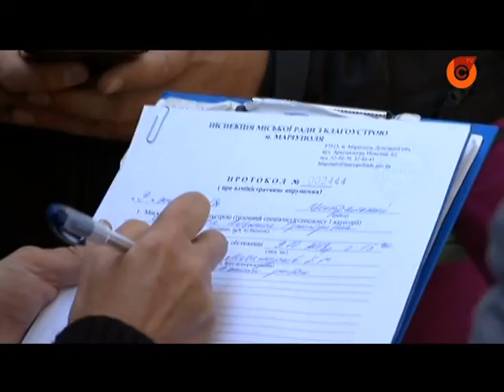10.10 |Влада проти торгівлі у центрі міста